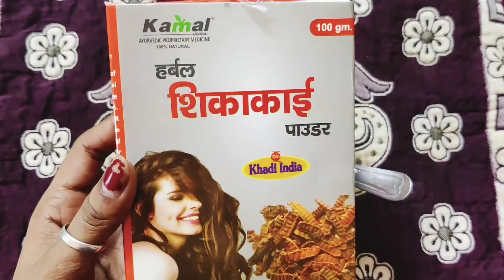कितने भी भयंकर बाल झड़ रहे हो 7 दिन में कम होना शुरू हो जाएंगे। Extreme Hair Fall Solution part 3rd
In this video, I have shared best hair Regrowth remedy control hair fall and Regrowth...

Hair fall itchy scalp long hair thicker hair dull and frizzy hair treatment.

Ingredients name

sesame oil
Patanjali aloe vera gel
grape seedvegetable cold press oil

For  control hair fall rough frizzy split ends hair

Shankhpushpi powder

Kapoor kachri powder

Banana peel powder

Green tea powder

Beetroot powder

Baheda powder

Nutmeg powder

Pomegranate powder

Lemon grass essential oil

Mandarin essential oil

Castor oil

Sage leaves

Rose petal organic

Chia seeds

Rosemary leaves

Flax seeds

chamomile flower tea

Lavender flower tea

Thanks
Seema